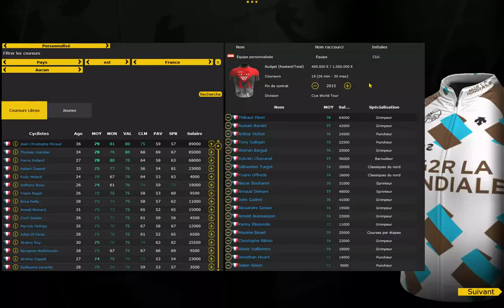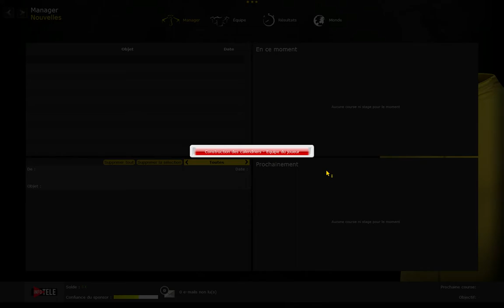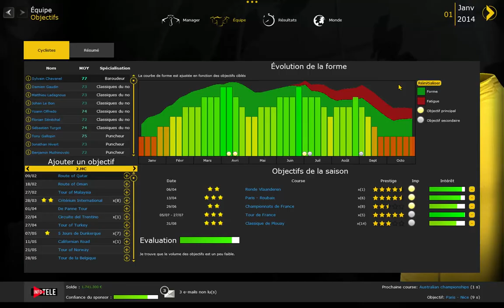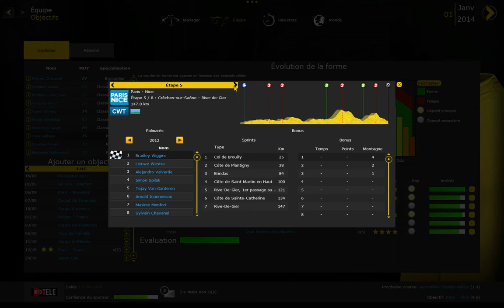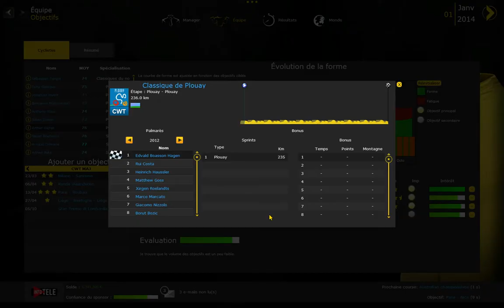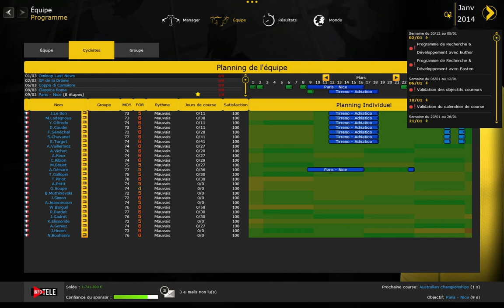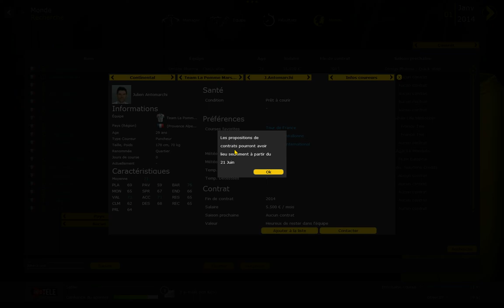Tutoriel PCM 2014 : Gestion des objectifs et du programme approfondi + transfert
Voila un ptit tutoriel sur les objectifs des coureurs, et du programme en debut de saison, comment tout géré dans les premiers jours !

Plus en bonus une note sur les transferts !